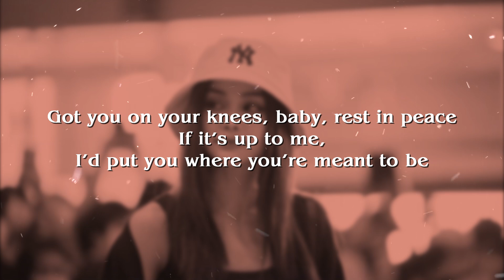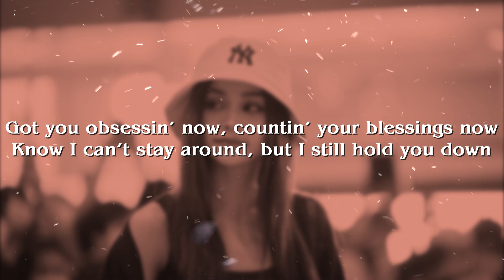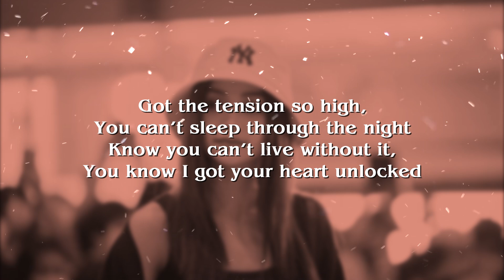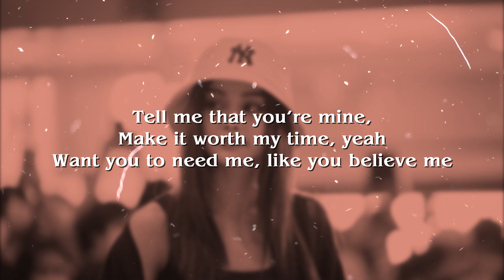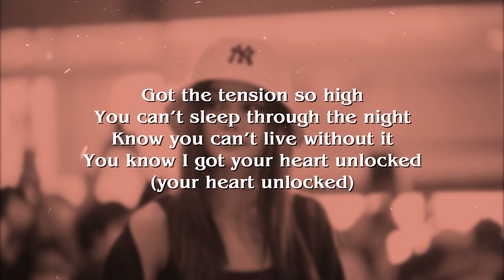Zandros ft Limi - Obsessed (Lyrics)